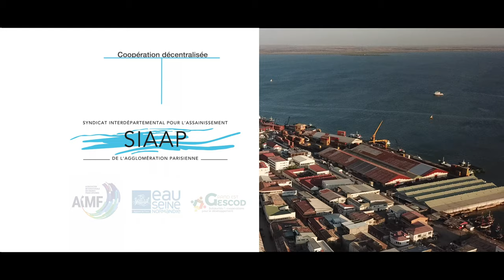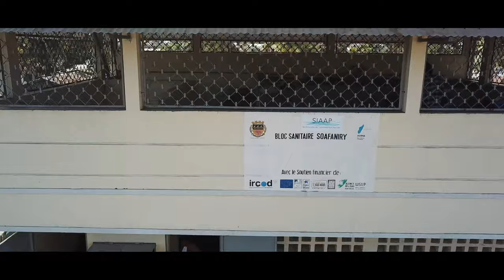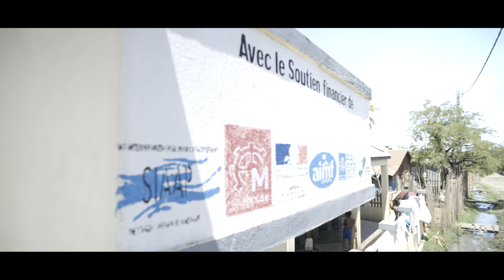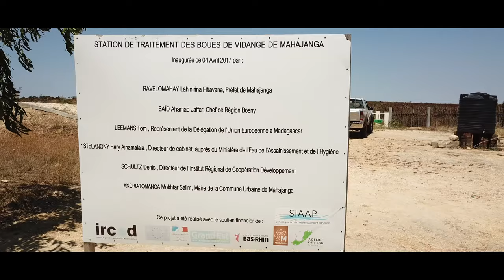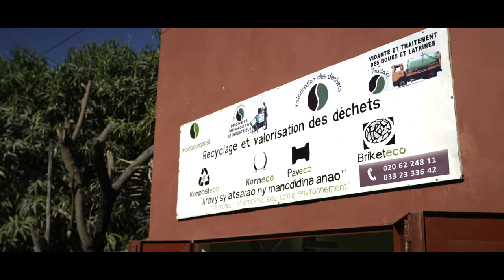MAHAJANGA PROJET D'ASSAINISSEMENT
Mahajanga, ville côtière au nord ouest de l'ile de Madagascar, connait depuis très longtemps des problèmes très importants liès à une absence quasi complète d'assainissement. Le SIAAP, syndicat interdépartemental pour l'assainissement de l'agglomération a lancé un programme d'aide de coopération et développement aux côtés de l'AIMF , de l'Agence de l'eau Seine Normandie et du GESCOD Grand Est. Reportage.